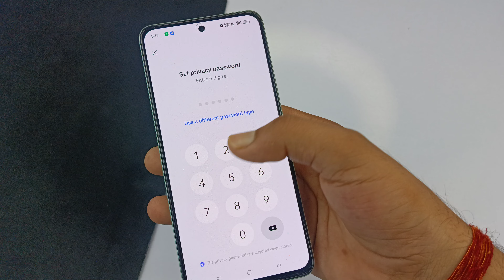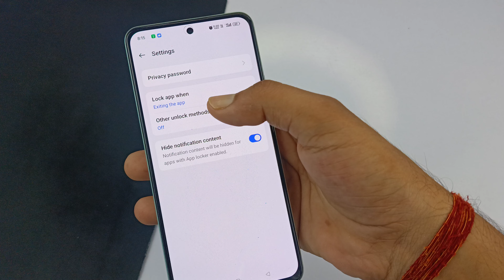oppo A3x 5g me app me fingerprint lock kaise lagaye | oppo A3x fingerprint app lock setting